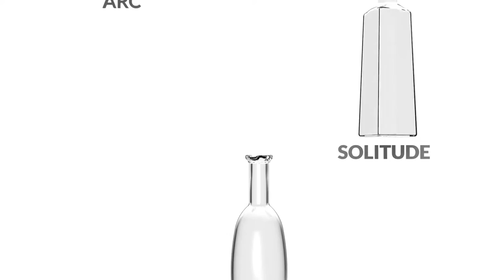Bruni Glass Overall